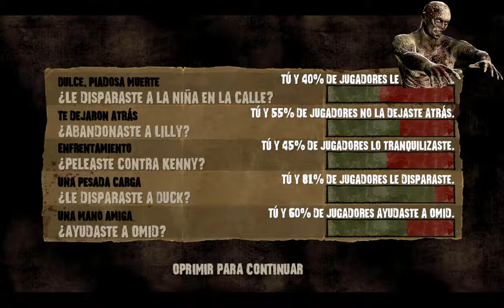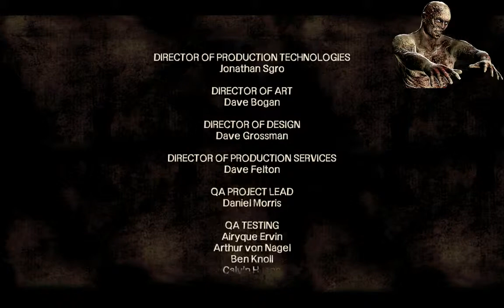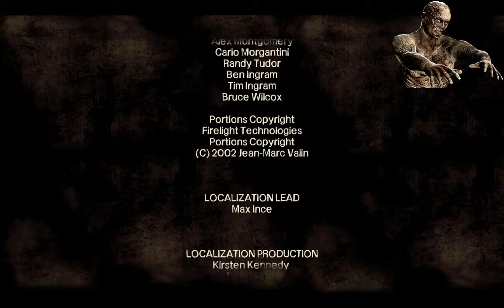The Walking Dead Un camino largo 2 parte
Lee Everett, quién rescata y después toma cuidado de la pequeña Clementine